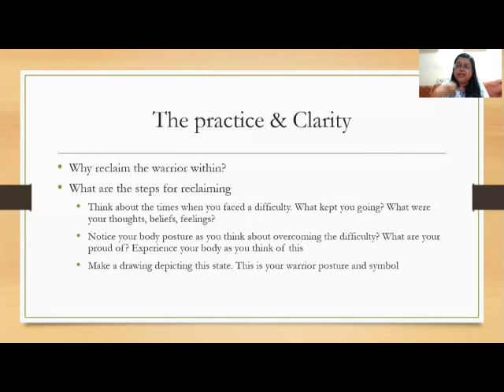Reclaiming the Warrior in You - Part 6 | Short HELP Talk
This video is the  fifth video of a 6 day series on Freedom and Wellness by Dr.Sanjyot Pethe from 16 August to 21 August

Topic : Reclaiming the Warrior in You - Part 6